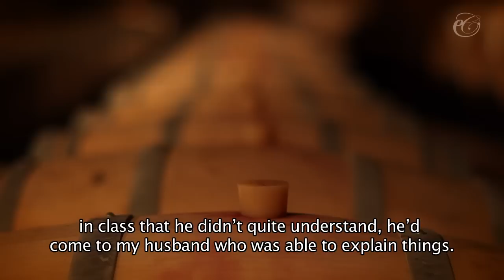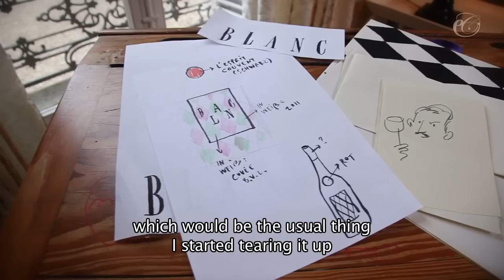L'Esprit Couvent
Belgian winemaker, Kris Couvent, tells us about coming to Bordeaux and his long friendship with the Neel family at Château Lamothe de Haux, where he did an apprenticeship and now keeps his own wine barrels for aging. The story of the creation of his wine, L'Esprit Couvent, its label, and the friendships that made them happen.